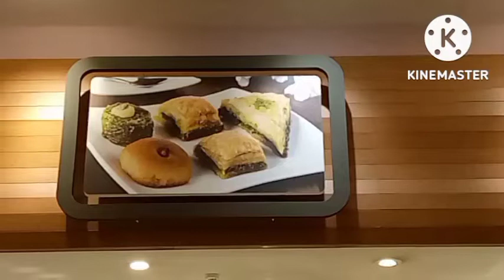Ang pangbalot ng shawarma at palapil na tinapay @ retlaws vlog arabia